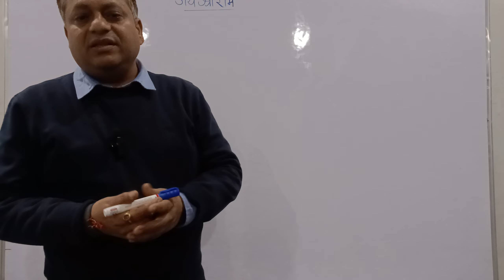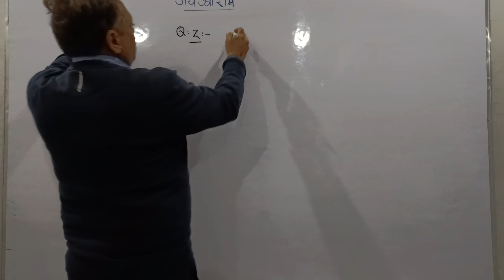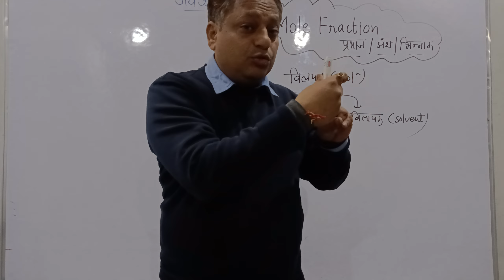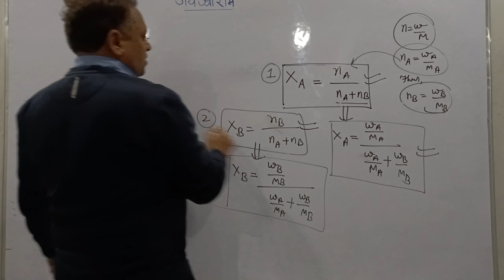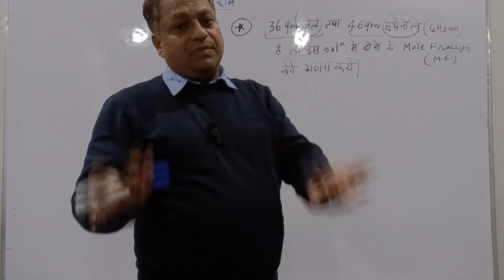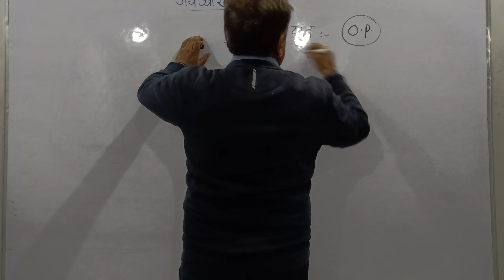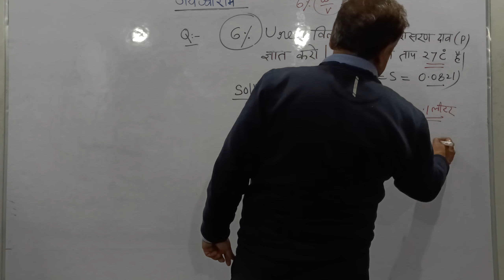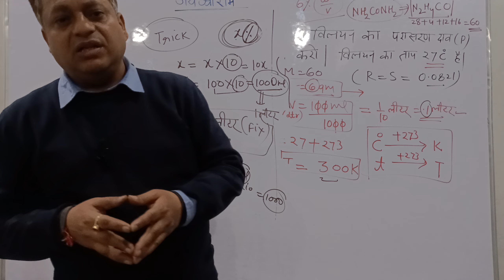concentration terms part 2. concentration terms ki easy trick